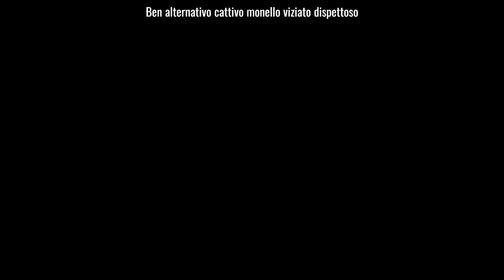Ben 10 Reboot ~ Un Reboot disastroso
Come un reboot disastroso rovina una serie animata molto amata dai fan degli alieni!